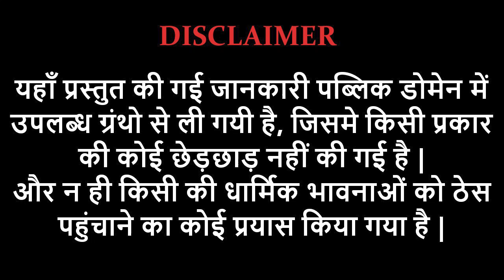राजा रहूगण को महात्मा जडभरत का उपदेश | PART 1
Mahatma Jadbharat's sermon to King Rahugan